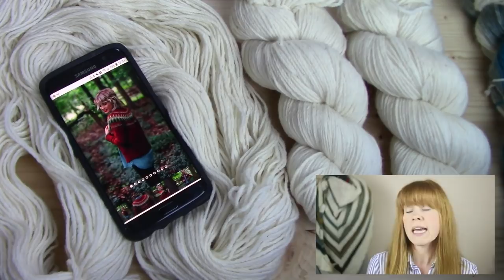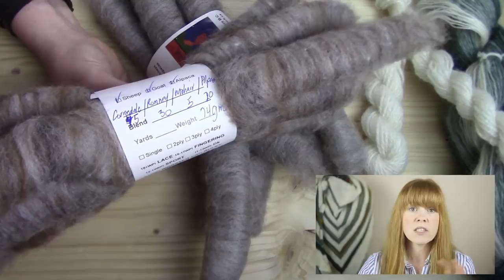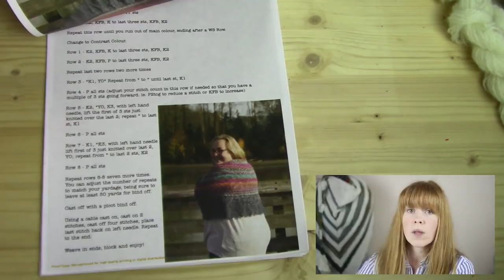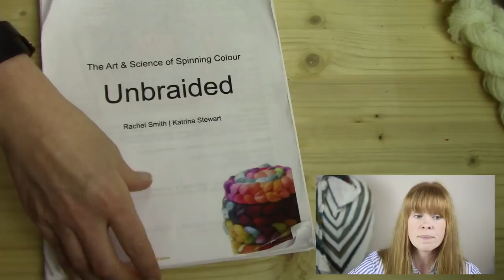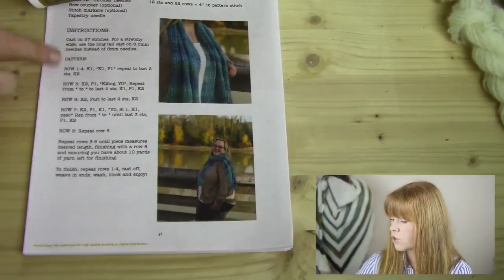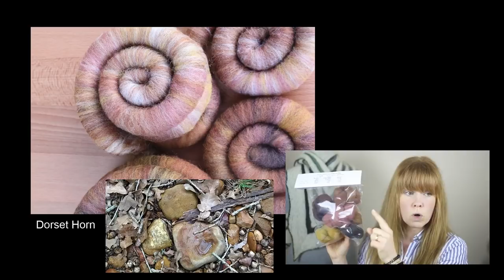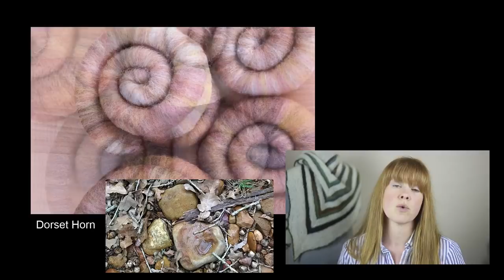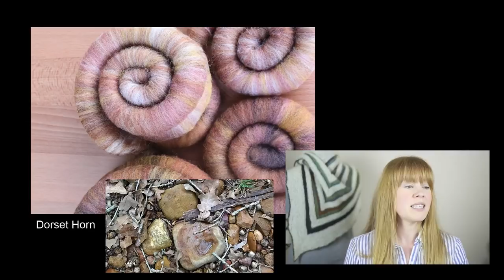Episode 114: Unbraided, Fibres West 2019, and new Breed & Colour Studies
Thank you joining me this week! Welcome to new and returning viewers - I appreciate you tuning in. Thank you to patrons of the show - you keep this little community alive and thriving! After a rocky start to March, I decided to take a small break during our Spring Break and get away. We had a great time, off the grid, and I'm definitely feeling much more like myself again! Thank you for your understanding.
There's been lots happening in the background here - Unbraided pre-orders are open! Thank you to those who've already supported.

As well, the next installment of Breed & Colour Studies is going live in about 10 days. Links will be posted within the next week. In the meantime, please listen to Wool n' Spinning Radio, episode 34 for more!

This week, I share my reflections on Fibres West, a large local fibre festival that Katrina and I were at last weekend. Thank you to those who came up and introduced themselves, said hi and chatted -- I appreciated your time and kindness. I have a couple of projects in progress at the moment and some finished objects as well!